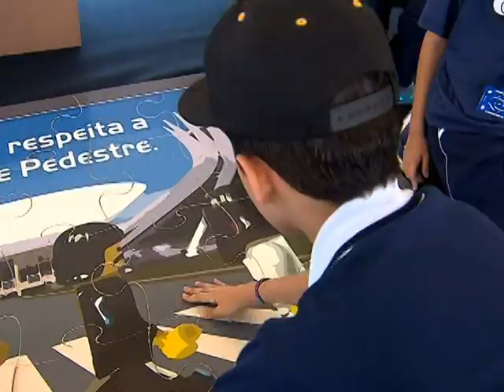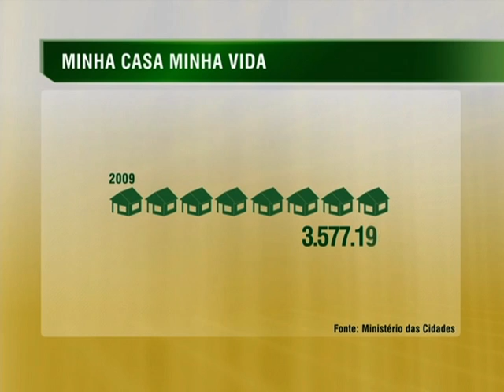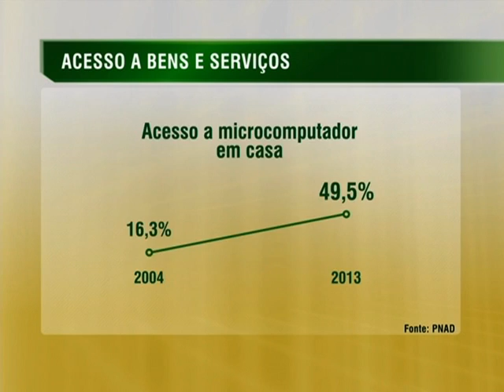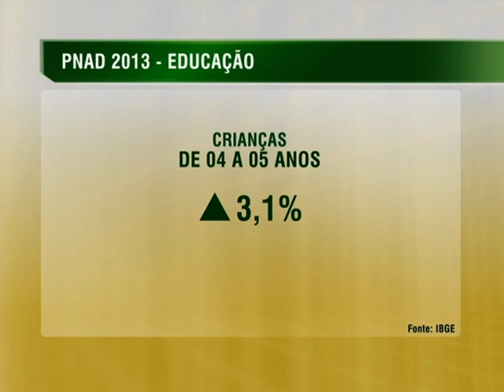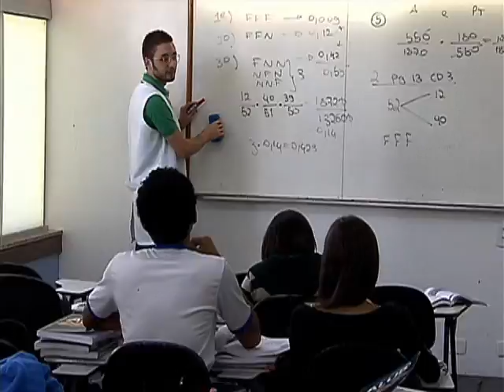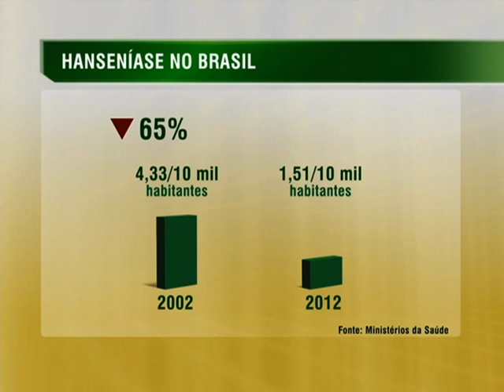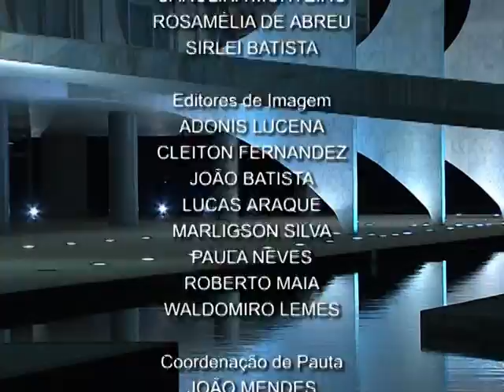Jornal NBR NOTÍCIAS na íntegra - 18 de setembro